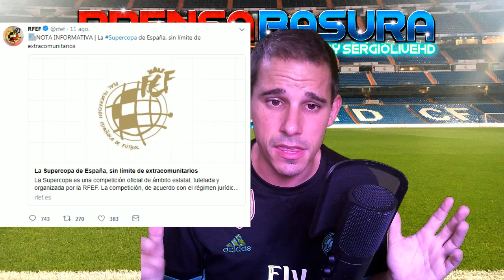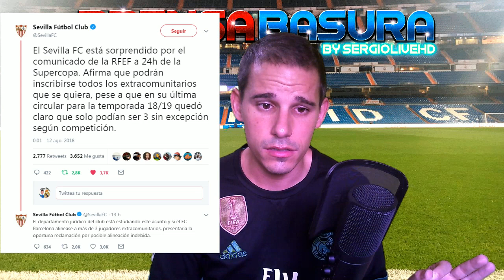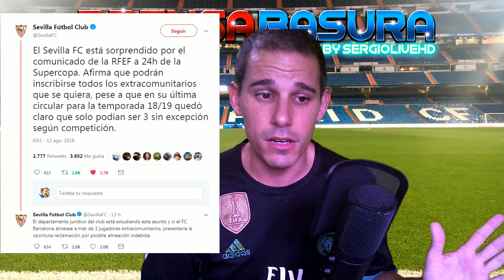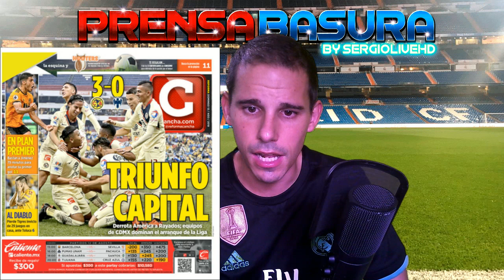LA SUPERCOPA MÁS POLÉMICA , EL SEVILLA INDIGNADO CON LA RFEF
PRENSABASURA :: SECCIÓN DONDE ANALIZAMOS LAS PORTADAS DE LOS DIARIOS DEPORTIVOS DE ESPAÑA E INTERNACIONAL DEL DIA 12 DE AGOSTO DE 2018. ESTA NOCHE HABRÁ DIRECTO DE LA SUPERCOPA DE ESPAÑA ENTRE EL FC BARCELONA Y EL SEVILLA FC ALLÍ OS ESPERO!!